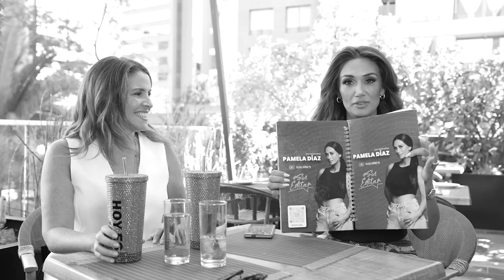SINEDITAR MONSERRAT ÁLVAREZ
Querida People tenemos un nuevo Sin Editar!!!

Gracias a los amigos de Bamers, Juega en Linea y Hotel Nodo por hacer posible esta entrevista ❤️

Pronto se vienen más videos!!! Besos people!